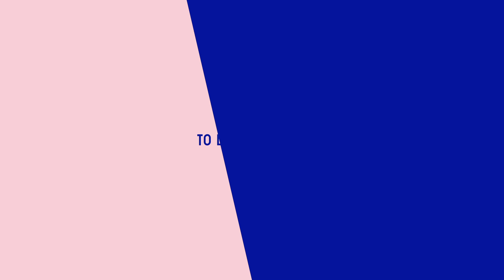Conquering the Grand Palais during the Saut Hermès 2016​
Meet Abdelkebir Ouaddar, the winner of the Saut Hermès 2016.

Reserved for the global show-jumping elite and rising stars under the age of 25, this competition also celebrates the equestrian world with a series of unique experiences.

Inside the Grand Palais Éphémère, visitors can wander around the stands, cheer on the competitors and watch the equestrian show by la Garde Républicaine. Outside, the stables adjoin a paddock where riders and their mounts can rest and relax. On the other side of the central aisle is a manege for equestrian activities and other events, open to all passers-by!

Welcome to the world of Hermès:
In 1837, Thierry Hermès opened his workshop making the finest quality harnesses and saddles in the heart of Paris.
Today, Hermès is still a family company whose craftspeople make, often by hand and always with love , bags and belts, diaries and dishes, scarves and shoes, perfumes and purses, ties and travelling furniture, as well as gloves, hats, watches, jewellery and clothes.